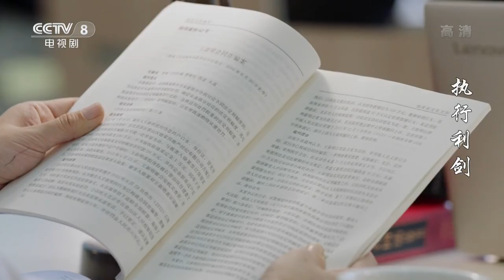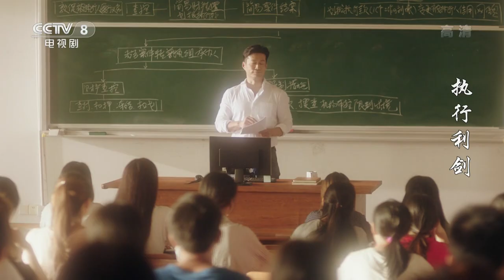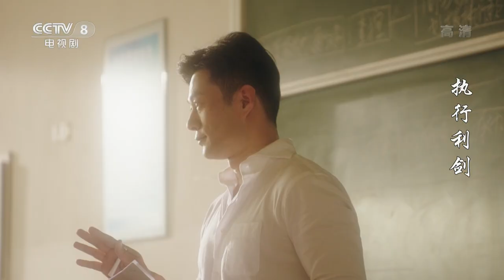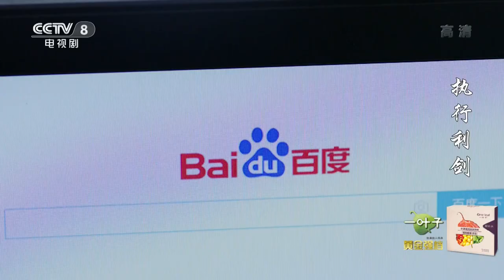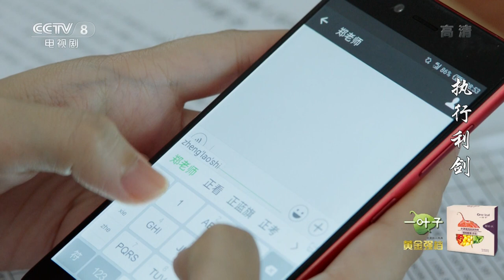【ENG SUB】执行利剑 (Executive Judge) EP04（主演：吕佳容、谭凯）| CCTV电视剧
■□剧情简介■□
《执行利剑》是由王功执导，吕佳容、谭凯、王聪、丹琳等主演的都市执行题材剧。
《执行利剑》是第一部讲述人民法院执行工作故事的电视连续剧。该剧讲述了明州市人民法院女执行法官左琳在执行案件的过程中，偶遇自己多年未见的大学老师郑怀山。郑怀山表面是中国法学院理事，而实际却是商界“明山系”幕后操控人。左琳与郑怀山斗智斗勇，最终将其绳之以法的故事。